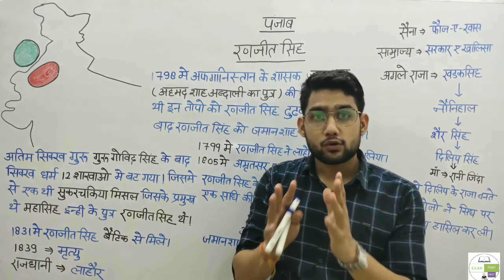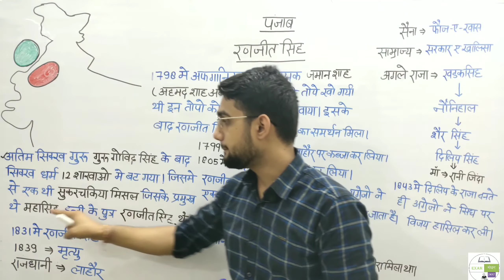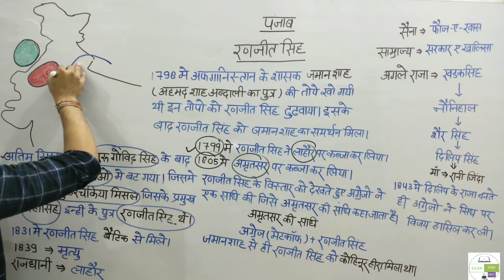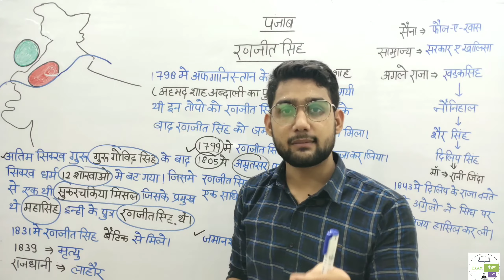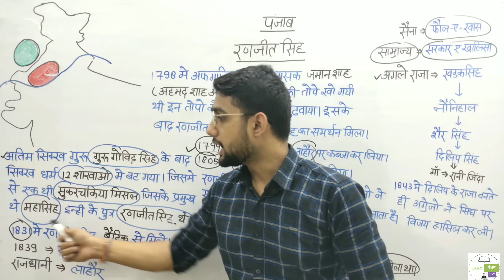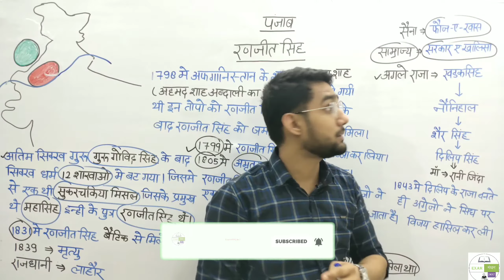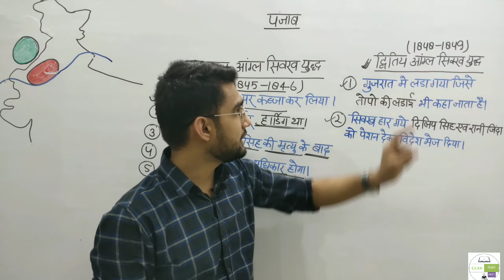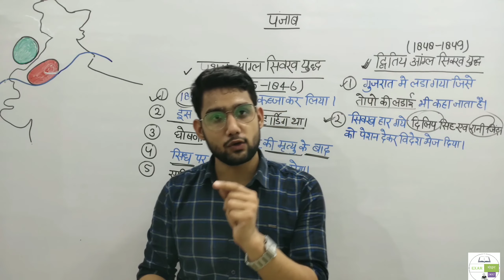पंजाब //राजा रणजीत सिंह //Important For All Exams//History By Vikas Rana